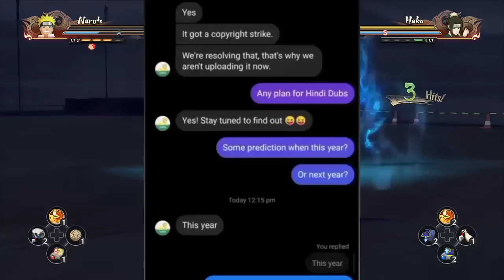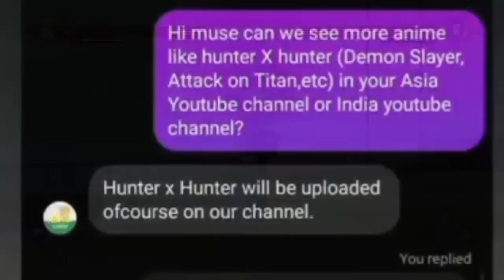Naruto Biggest Problem on Sony Yay!😱 No Repeat Telecast || Hindi Dub on Muse India || Bleach & DS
(ignore tags)